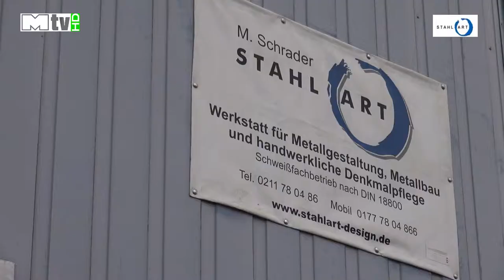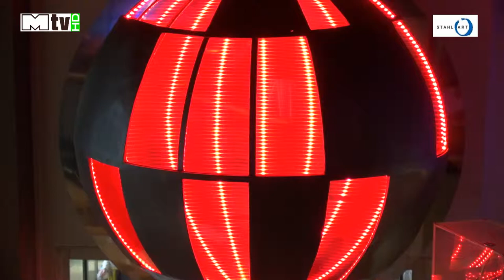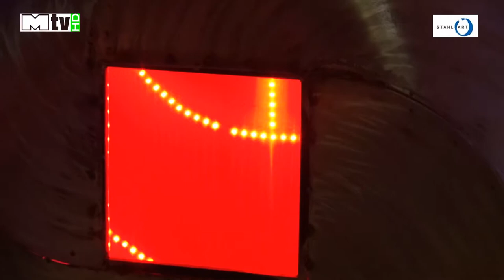Stahl-Art Düsseldorf "Lichtkunstobjekte" 15.08.2014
Stahl-Art Düsseldorf-Metallgestaltung, Metallbau, Denkmalpflege, Kunstopjekte
"Lichtkunstobjekte" von Florian Bochtler 15.08.14
Michael Schrader von der Kunstschiede "Stahl-Art Düsseldorf" hat die Objekte realisiert.